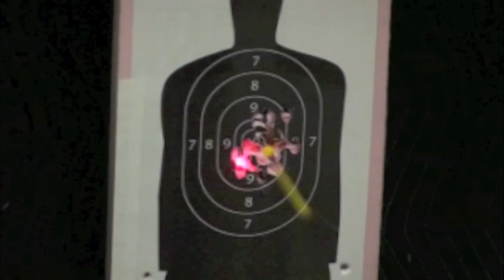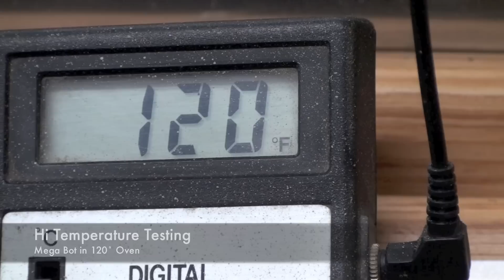Custom Robotics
At Inspectorbots we design and market a line of rugged, tele-operated, robotic platforms. We also offer custom robotic solutions. The video shows some of the custom projects which Inspectorbots has designed and developed for customers all over the world. These handmade rugged, 4x4 off-road Robots are used in a variety of industries including: Building Inspection, Law Enforcement, Industrial inspection, Manufacturing, Security, Surveillance, Education, Scientific and other Industrial Applications.